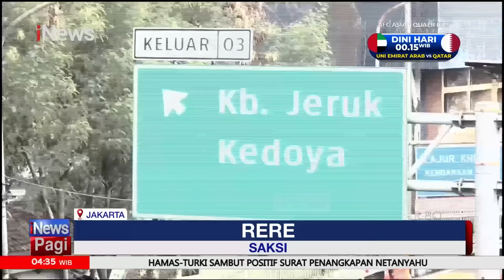Truk Rem Blong, Kecelakaan Beruntun Terjadi di Turunan Selayur Semarang, 2 Tewas - iNews Pagi 22/11